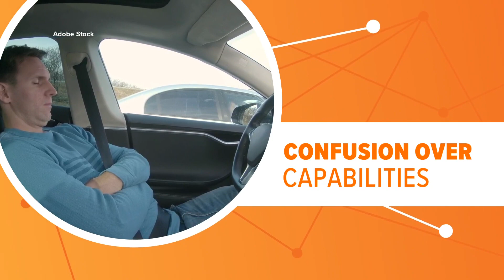Report shows 68% of people are afraid of self-driving cars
What is the future of self-driving cars? Car companies are continuing to push tech boundaries despite resistance from consumers.

Right now, a self-driving vehicle only works in certain situations. They're mainly operated on highways and a person has to be ready to take control.

A new AAA report shows about 10% of Americans think self-driving cars allow drivers to sleep while a robot takes the wheel. But there are no cars like that available for purchase at this time.